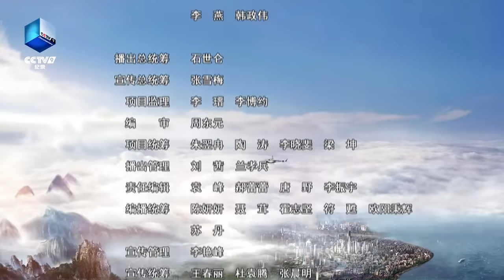【ENGSUB】《航拍中国》第三季 Aerial ChinaⅢ 第二集 安徽：寻访历史悠长的气韵 见证科技铸就的辉煌 | CCTV纪录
本期节目主要内容： 安徽省，地处华东地区，跨越了中国的南方与北方，长江与淮河两条水系将安徽分成了皖南、皖中和皖北，黄山傲立在皖南山地之中，省会合肥坐落在全省的中心，皖北平原则孕育出了中国的百亿粮仓。

你见过什么样的中国？远离地面，和我们一起飞上云霄，一同俯瞰云南、安徽、贵州、山东、天津、山西、吉林、湖南、河北、宁夏等10个省市自治区；一起开启一场天际遨游的“云旅行”，在时空流转中，遇见不期而至的美好。